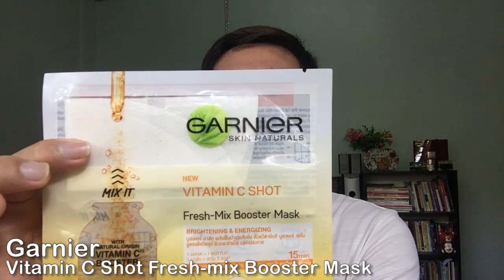Challenge! ทดลองมาส์กหน้าเช้า-เย็นวันละ 2 แผ่น!..ติดต่อกัน 7 วัน ผิวคือแบบ...? ต้องลอง!! Hugo Bearry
สวัสดีครับคุณผู้ชมทุกคน...
คลิปนี้น้องโก้จะมาลอง Challenge ตัวเองด้วยการทดลองมาส์กหน้า 7 วันติดต่อกัน แต่จะแค่มาส์ก 7 วันก็ดูธรรมดาไป เลยเพิ่มเป็นวันละ 2 ครั้งเช้า-เย็น ติดต่อกัน 7 วัน ผิวที่เปลี่ยนไปนั่นคือ...? อยากทราบต้องไปชม
☺ ขอบพระคุณทุกการติดตามรับชมครับ ☺

Product :
Garnier Skin Naturals Vitamin C Shot Fresh-Mix Booster Mask (หาซื้อได้ตาม Watsons / ราคา 79-.)

Line : happyhalohugo